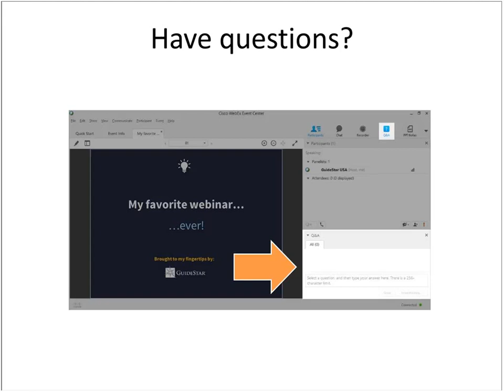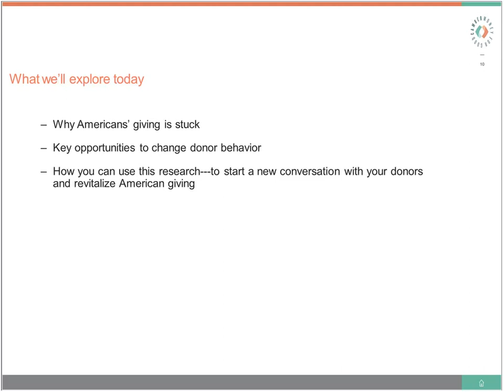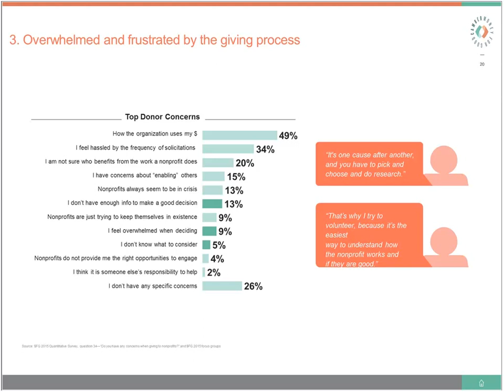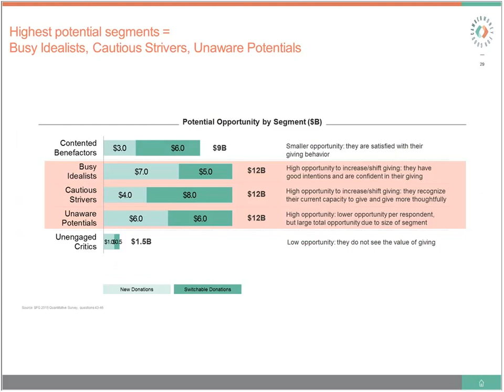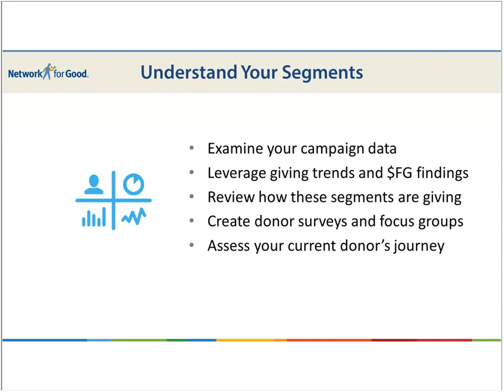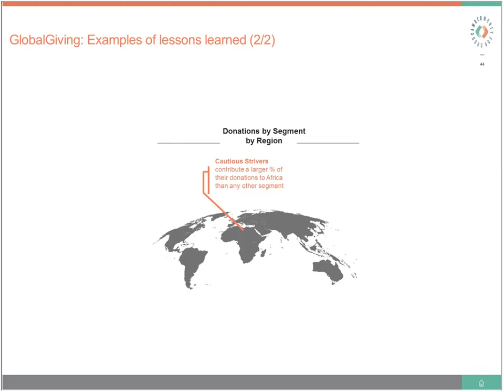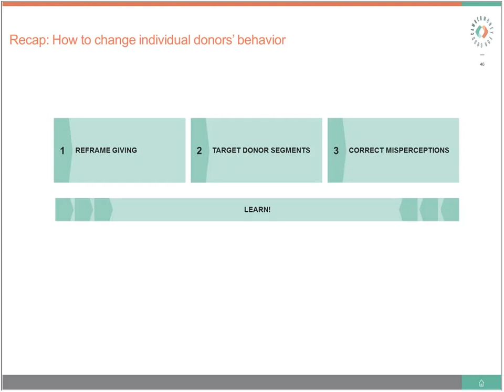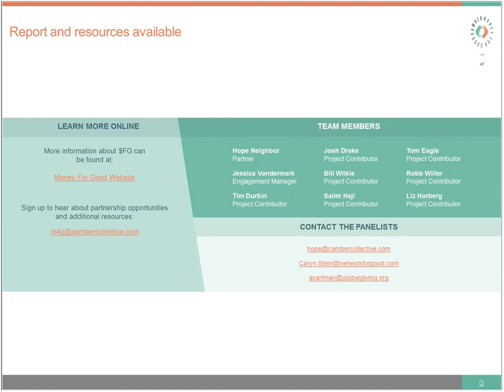Money for Good 2015: What donor needs are, and how we can use them to jump-start American giving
Presenters: Hope Neighbor, Partner, Camber Collective; Alison Carlman, Senior Manager of Marketing and Communications, GlobalGiving; Caryn Stein, Vice President, Communications and Content, Network for Good; Cody Cassady, Outreach Associate, GuideStar, (moderator)